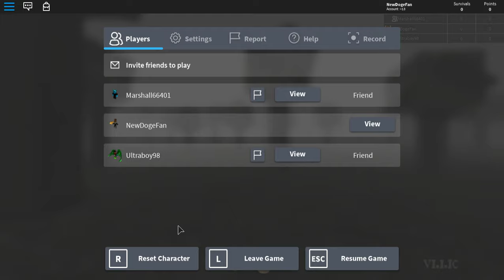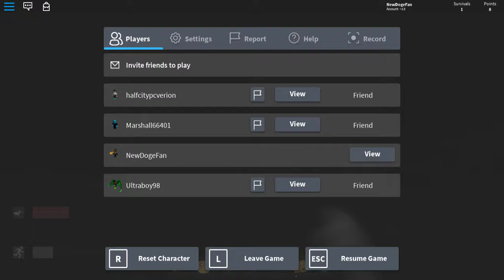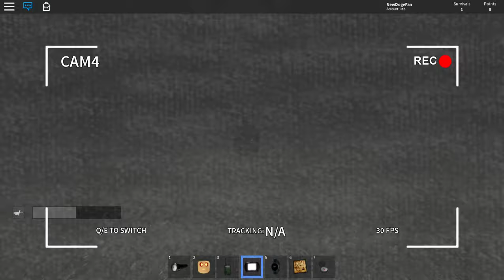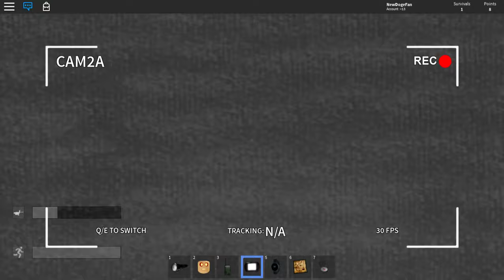The Rake | COLLAB w/ FRIENDS!